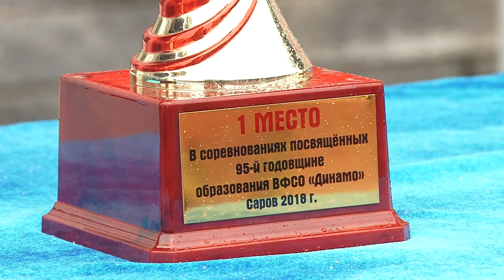Военнослужащие саровской дивизии отметили юбилей "Динамо"